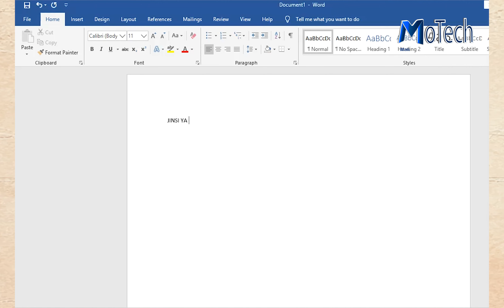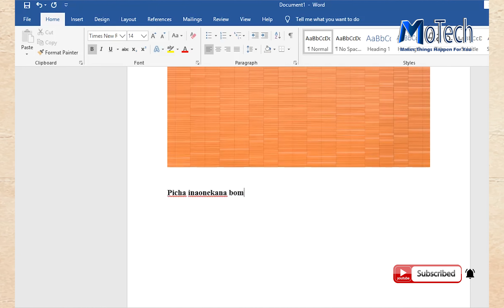Jinsi Ya Kuweka Picha Katika Microsoft Word Document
Jifunze Microsoft Word
Katika video hii tutajifunza jinsi ya kuweka picha katika microsoft word document